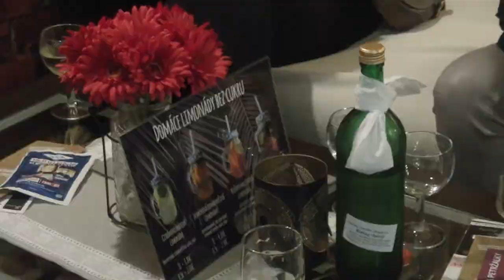BraAgas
BraAgas est un groupe tchèque principalement féminin, composé de musiciennes et chanteuses originaires de Prague.
Leur large répertoire englobe la musique médiévale et traditionnelle de toute l’Europe : Scandinavie, Galice, Provence, Catalogne, Balkans, ... Un univers particulier, unique, fait de chants traditionnels retravaillés, d'instruments anciens et de rythmes asymétriques, propres à la musique séfarade.